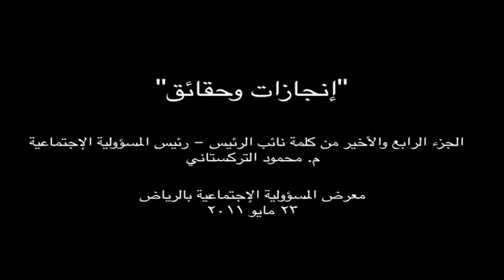إنجازات و حقائق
م.محمود التركستاني
معرض المسؤولية الإجتماعية بالرياض
الجزء الرابع